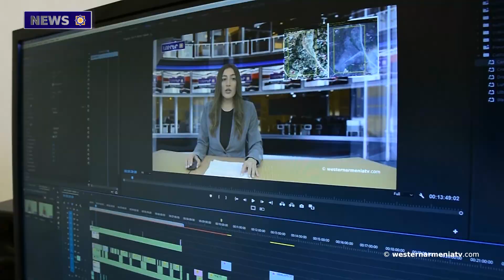The April War was victorious for our people and state. David Babayan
1. Preserved famous fortresses and castles of Western Armenia: Amyuk Fortress.
2. The April War was victorious for our people and state. David Babayan.
3. What relics does Azerbaijan show? Artsakh calls to restrain cultural ethnocide.
4. No one gave the RA a mandate to abandon Western Armenia. Grigory Ayvazyan.
5. To Erdogan from Yerevan: Turkey should withdraw its armed forces from Nakhichevan.
6. A mosaic found in one of the villages of Western Armenia is on display in the Museum of Sebastia.
7. Craft in Western Armenia: silversmithing.
8. Let's support the state television of Western Armenia.

BANQUE DU BÉNÉFICIAIRE : 18206
SWIFT : AGRIFRPP882
IBAN : FR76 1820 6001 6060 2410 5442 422
BÉNÉFICIAIRE : Assemblée des Arméniens (AAAO)
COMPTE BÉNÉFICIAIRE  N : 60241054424